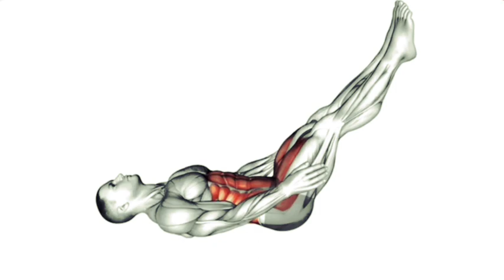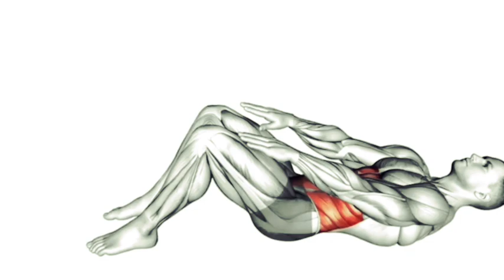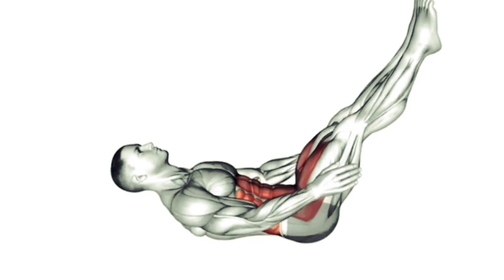workout /cardio/ apps/six/ pack workout# video#